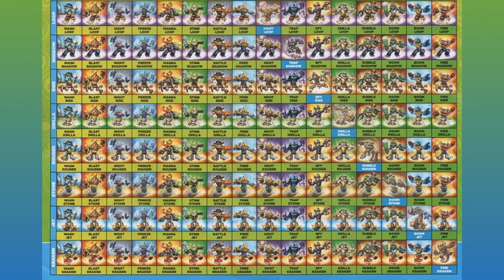Skylanders: Swap Force - All 256 SWAP Force Combinations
All 256 combos in the new game, Skyladners: Swap Force